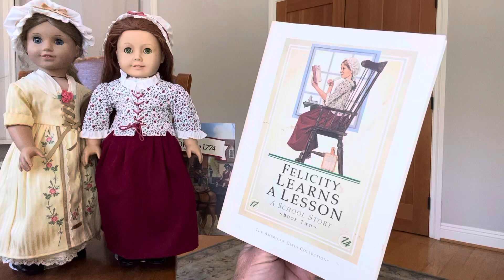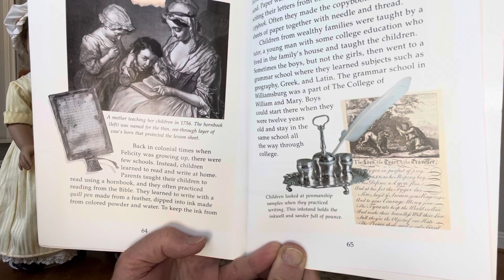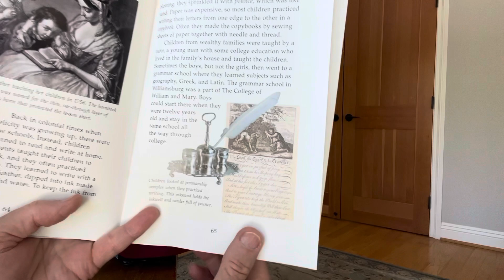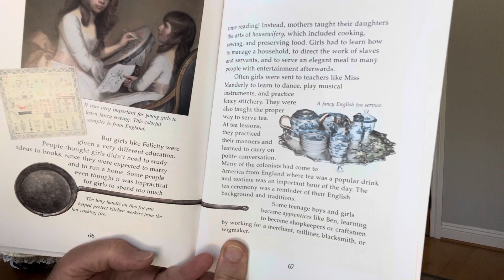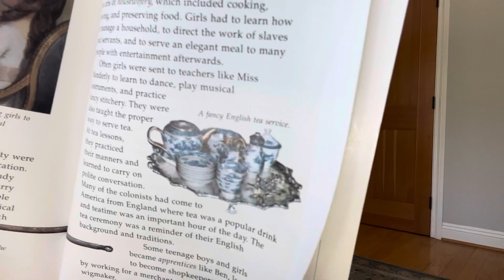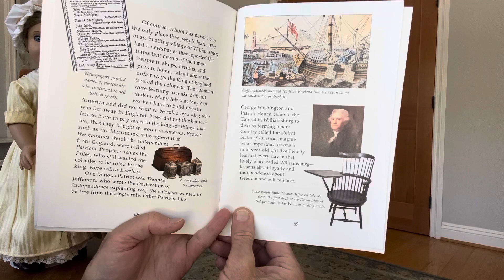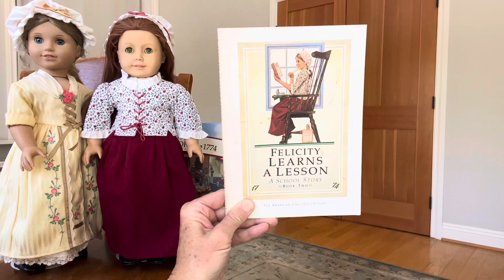American Girl - Felicity - Bk 2 - Peek Into the Past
American Girl - Felicity Learns A Lesson - Peek Into the Past